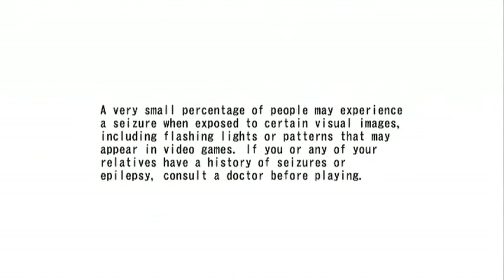Failed first effort with the Roxio game capture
See the video speed up in full low def and be amazed at the sound dropping, well worth the 60 pound I paid (note sarcasm)